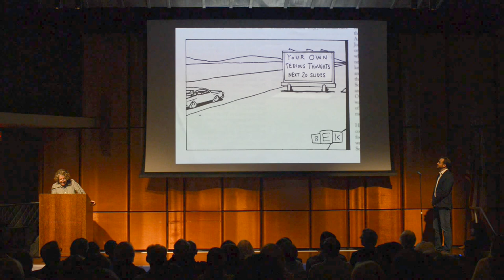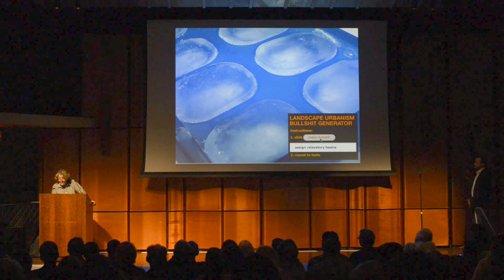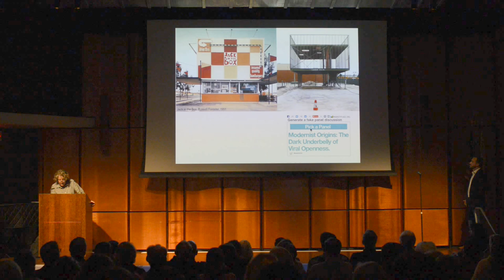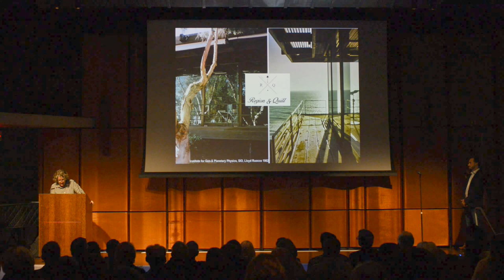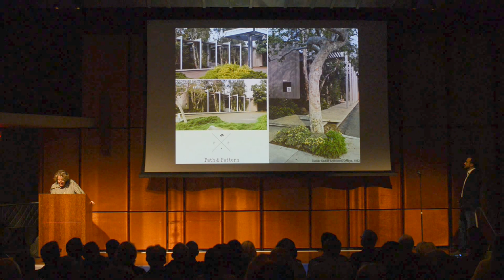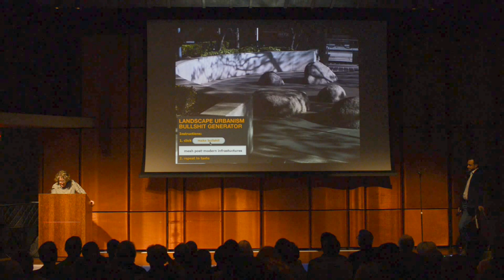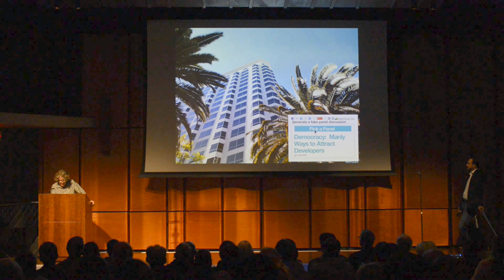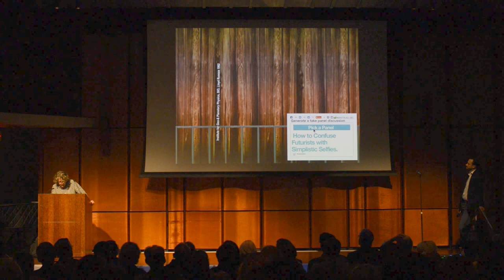Catherine Herbst on San Diego architecture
Ever walk into a stunning building or courtyard and wonder about the thought process that went into it? Voice of San Diego assembled six of the county’s top architects and designers to hear what spaces in town take their educated breath away.

We’ve asked our speakers to focus on one building or space they weren’t personally involved in designing, sometimes go overlooked.

Produced by Meeting of the Minds founder Kelly Bennett and hosted by Voice of San Diego CEO Scott Lewis, the event featured a pecha-kucha format, with each speaker allotted around seven minutes to discuss and display a series of 20 illuminating slides.

Presenters included Vicki Estrada, Catherine Herbst, Jennifer Luce, Hector Perez, Rob Quigley, and Mike Torrey.